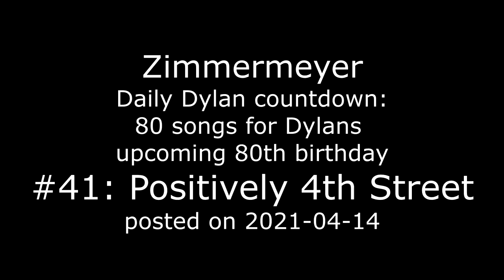Zimmermeyer #41: Positively 4th Street (Dylan 80 Countdown)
Starting on March 6, 2021, the 79th day before Dylans 80th birthday, I'll sit on the sofa and sing one of his songs. Each day a new song. Old me and my old guitar - with little or no preparation or rehearsal :-)
80 songs. Just to say thanks for all the music and lyrics.
This is number 41.